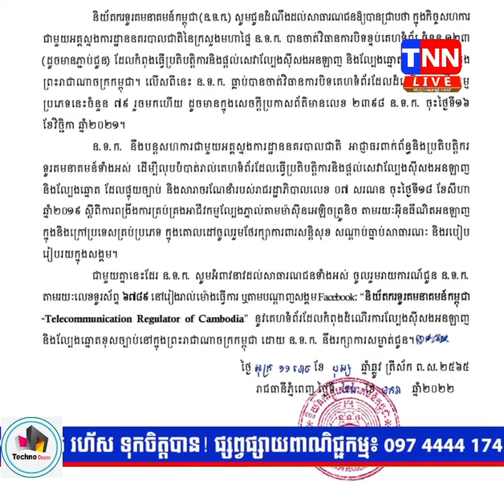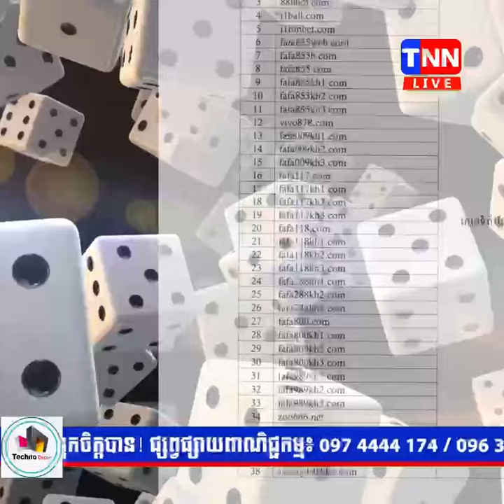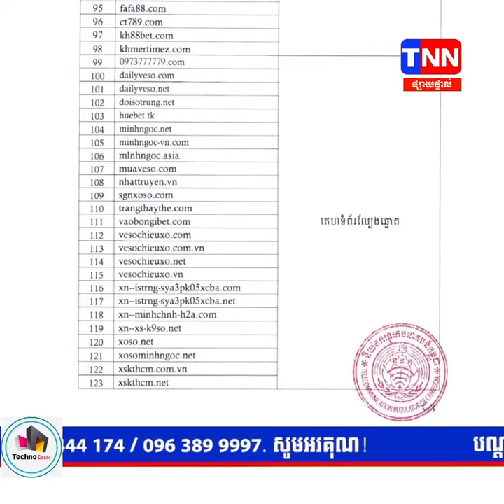TNN NEWS ប្រកាស ចាត់វិធានការ បិទខ្ទប់គេហទំព័រចំនួន ១២៣ បន្ថែមទៀត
TNN NEWS ប្រកាស ចាត់វិធានការ បិទខ្ទប់គេហទំព័រចំនួន ១២៣ បន្ថែមទៀត ដែលកំពុងធ្វើប្រតិបត្តិការ និង ផ្ដល់សេវាល្បែងស៊ីសង អនឡាញ និងល្បែងឆ្នោត ខុសច្បាប់!